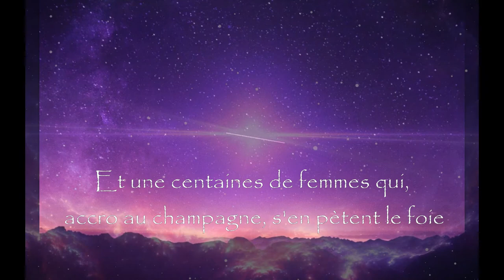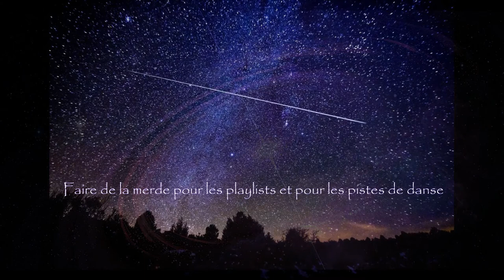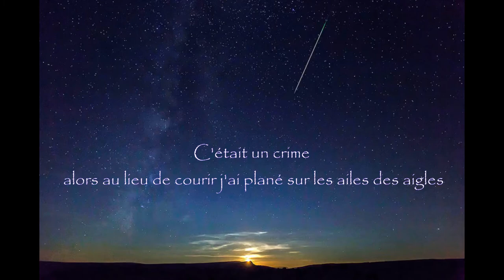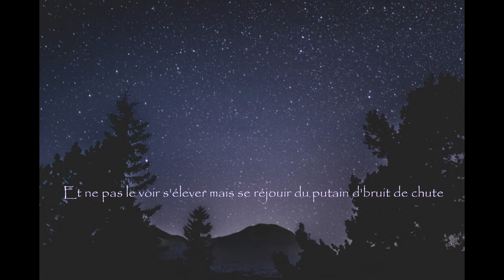morts sous la même étoile { feat. Akhenaton & Sat L'Artificier } | Seth Gueko ;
Seth Gueko ; Morts sous la même étoile feat. Akhenaton & Sat L'Artificier
lyrics 2022